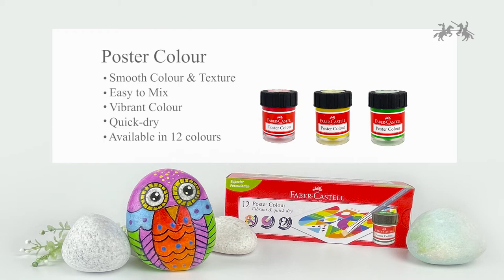Paint Rocks Step by Step with Poster Colour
Rock painting is a fun activity that the whole family can enjoy.
Get inspired with this painting idea and start creating!